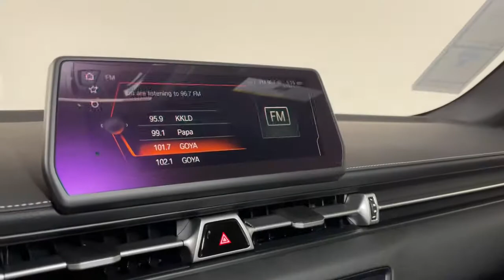2022 Toyota Supra Prescott, Flagstaff, Phoenix, Bullhead City, Havasu, AZ T49941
New 2022 Toyota Supra available in Prescott, Arizona at Findlay Toyota Prescott. Servicing the Flagstaff, Phoenix, Bullhead City, Havasu, AZ area.

Welcome to Findlay Toyota in Prescott. All of our new Toyotas come with various equipment options including some of the most searched for options like Adaptive Cruise Control, Backup Camera, Bluetooth, Lane Departure Warning, Alloy Wheels, and much more. This specific Supra is equipped with the following specific options:brbrbrRWD 8-Speed Automatic 3.0L I6 Turbochargedbrbr22/30 City/Highway MPG
Wheels: 19 Forged Aluminum w/Dual-Tone Finish,Heated Front Sport Seats,Leather Seat Trim,Radio: AM/FM stereo w/500W JBL HiFi Sound System,Red Brake Calipers,Full Color Head-Up Display (HUD),Qi-Compatible Wireless Charging Tray,12 Speakers,4-Wheel Disc Brakes,Air Conditioning,Electronic Stability Control,Front Bucket Seats,Front Center Armrest,Leather Shift Knob,Navigation System,Tachometer,ABS brakes,Adaptive suspension,Alloy wheels,Auto-dimming door mirrors,Automatic temperature control,Brake assist,Bumpers: body-color,Delay-off headlights,Driver door bin,Driver vanity mirror,Dual front impact airbags,Dual front side impact airbags,Four wheel independent suspension,Front anti-roll bar,Front dual zone A/C,Front fog lights,Front reading lights,Fully automatic headlights,Garage door transmitter: HomeLink,Heated door mirrors,Heated front seats,Illuminated entry,Knee airbag,Leather steering wheel,Low tire pressure warning,Memory seat,Occupant sensing airbag,Outside temperature display,Overhead airbag,Panic alarm,Passenger door bin,Passenger vanity mirror,Power door mirrors,Power driver seat,Power passenger seat,Power steering,Power windows,Radio data system,Rain sensing wipers,Rear anti-roll bar,Rear window defroster,Remote keyless entry,Security system,Speed control,Speed-sensing steering,Steering wheel mounted audio controls,Telescoping steering wheel,Tilt steering wheel,Traction control,Trip computer,Turn signal indicator mirrors,Variably intermittent wipers,Auto-dimming Rear-View mirror,Child-Seat-Sensing Airbag,Heads-Up Display,Speed-Sensitive Wipers,1st row LCD monitors: 2,AM/FM radio: SiriusXM,Premium audio system: JBL,Exterior Parking Camera Rear,Auto High-beam Headlights,Emergency communication system: Supra Connect w/4-year trial